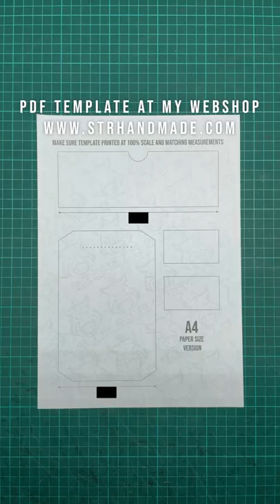Making leather wallet I use by myself 💵💳 STR Handmade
Custom Wax stamp
Self-inking stamp
Hot glue gun wax
Candle style wax